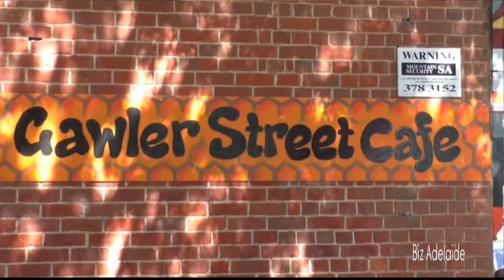Biz Adelaide - Gawler St Cafe